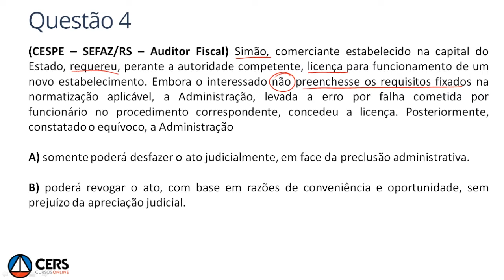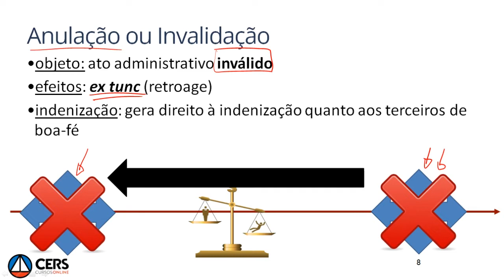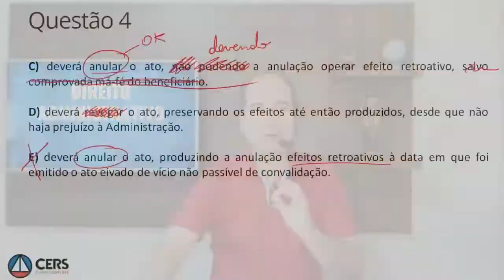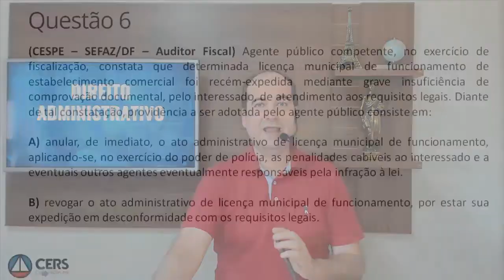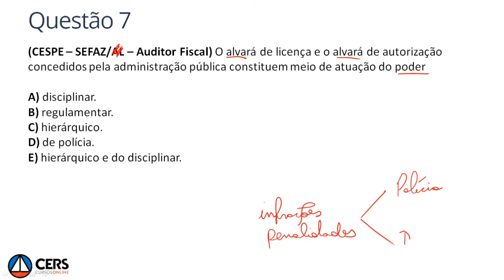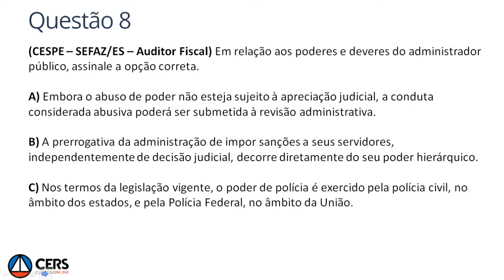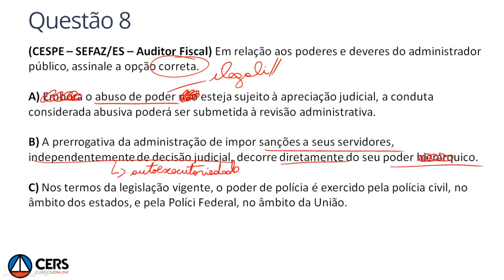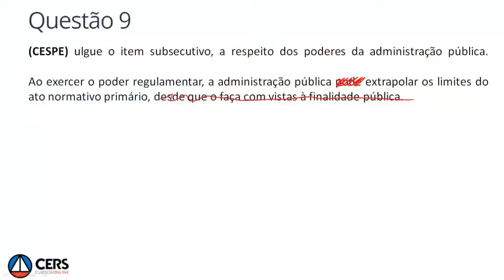Atos Administrativos e Poderes Administrativos - ISS Aracaju - Prof. Alan Martins